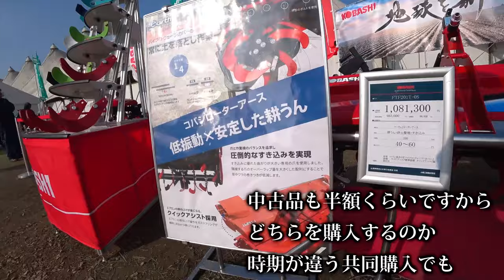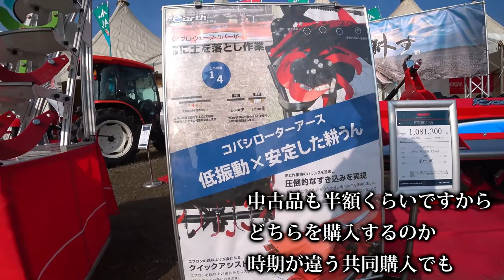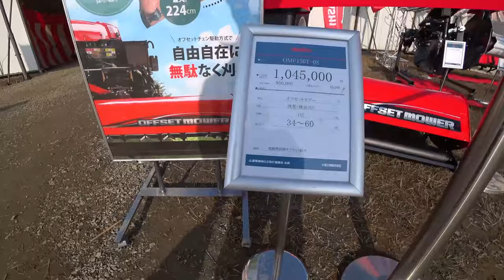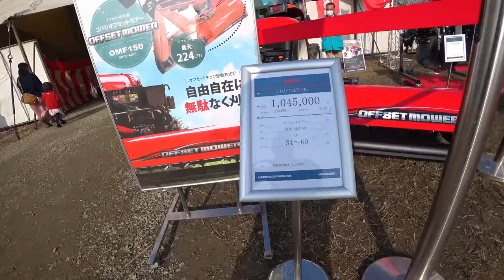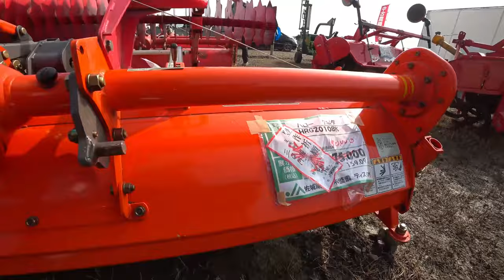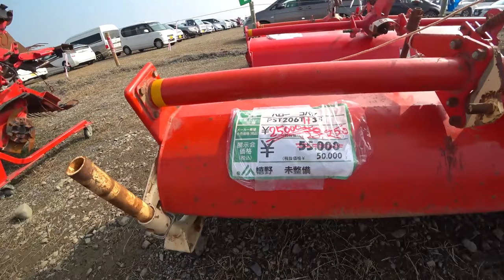【会社員実家農業手伝う】【総集編】展示会スペシャル ニプロウイングハローとコバシサイバーハローを中古品コーナー【農機具】【稲刈り】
1ニプロウイングハローとコバシサイバーハローを中古品コーナーでも

2大型自走式クレーンでファーガソンを崖から救出作戦開始

3ヤンマーEG775を実演中、中古でトラクターを買うならこの型式がいい

4タイヤ後を残さないように畑をロータリーがけ、コバシアースロータリーの性能は

5クボタトラクターMZ775が交差点でエンスト、バッテリーが突然やられた連結中